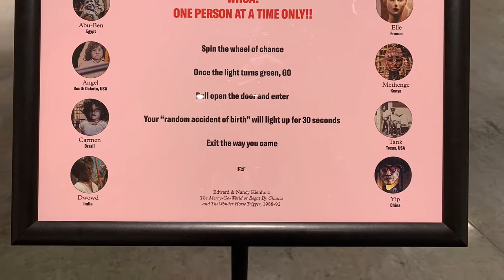L.A. Louver, art gallery in Venice, CA Feb2020 Frieze week exhibitions, Alison Saar, Nancy Kienholz